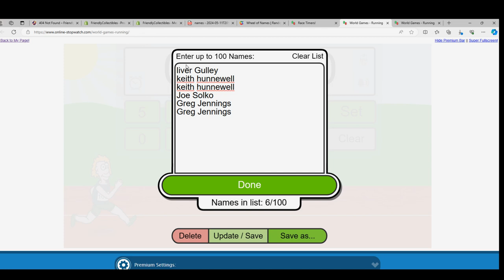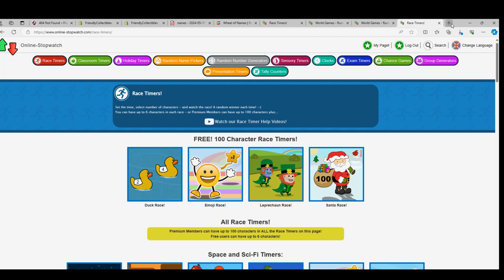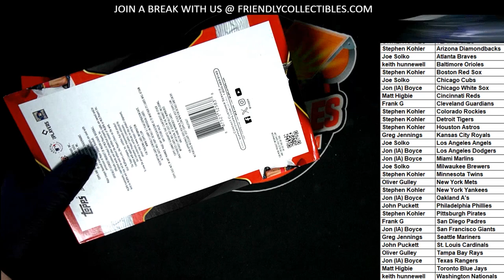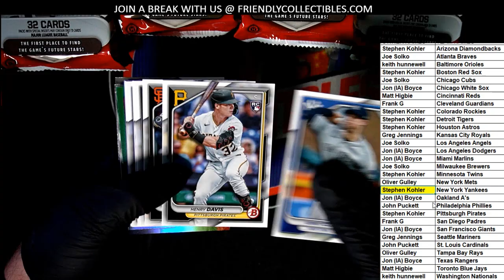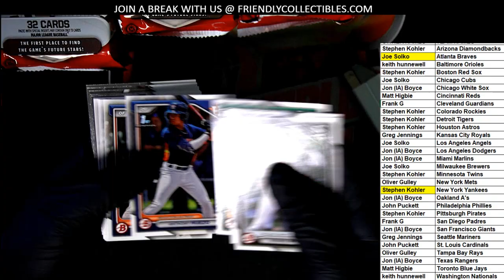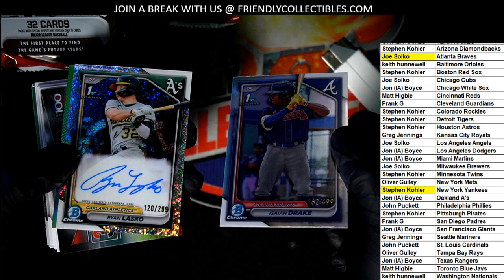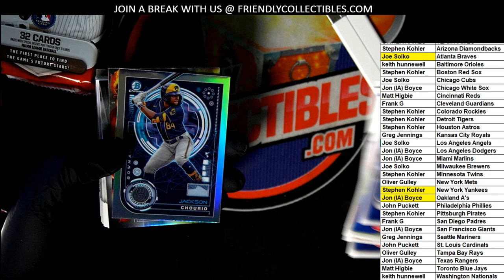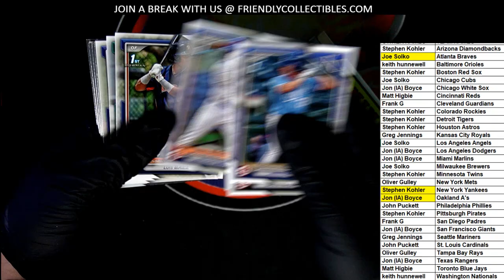2024 Bowman Baseball JUMBO ID 24BOWJUMBO103